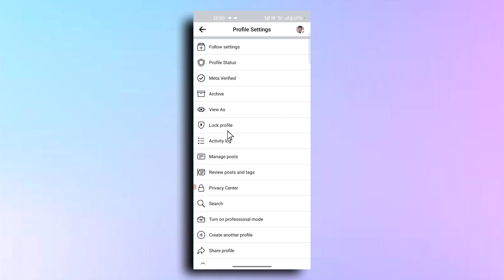facebook profile lock kaise kare 2024 | how to lock facebook profile | facebook profile lock system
facebook profile lock kaise kare 2024 | how to lock facebook profile | facebook profile lock system agar aap bhi apne facebook profile ko lock karna chahte ho to es video ko pura jarur dekhen problem solved

fb profile lock kaise kare
facebook profile lock or unblock kaise kare